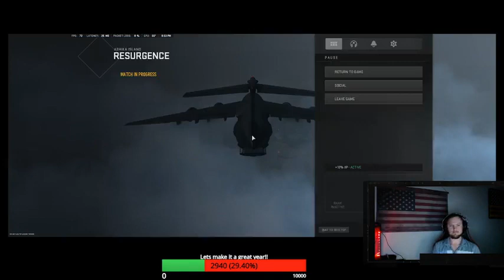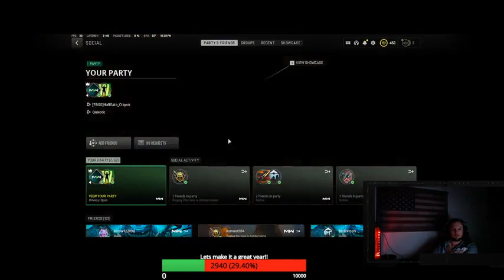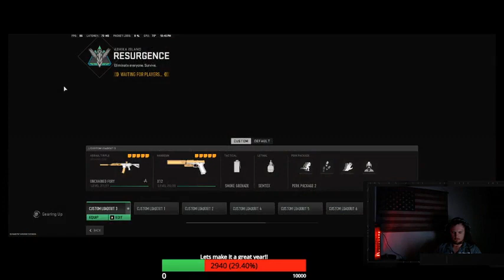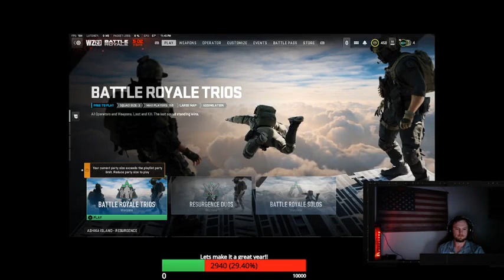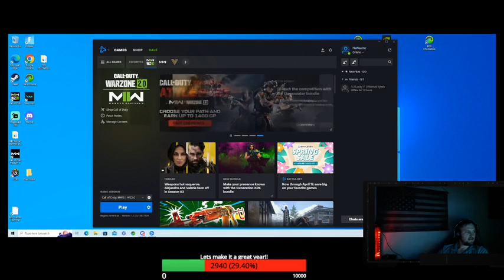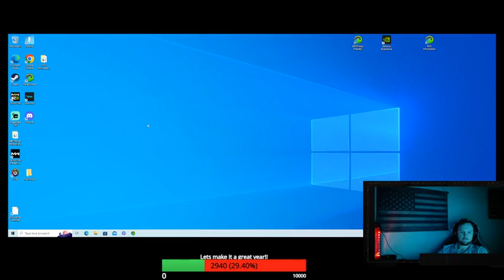Lets see how this week plays out CHAP 26